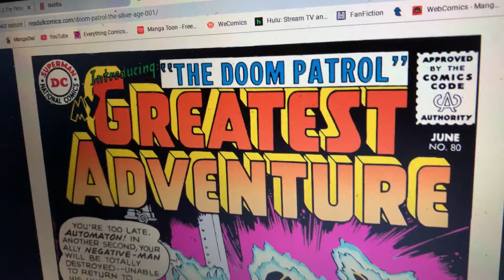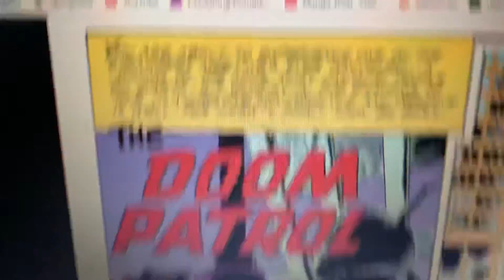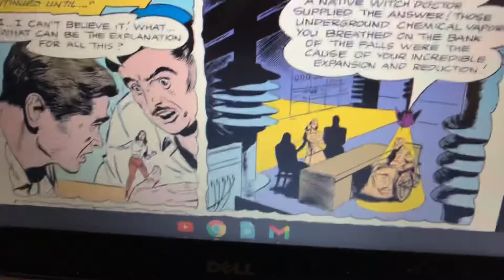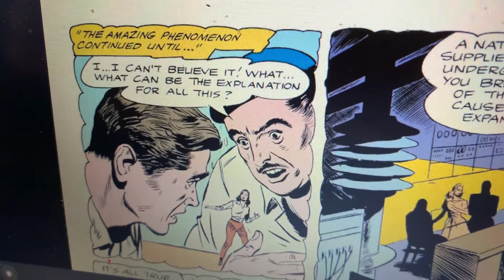Doom patrol silver age part 1 Introducing The Doom Patrol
Reborn out of disaster…

Four survivors rose again to form a legion of the world’s strangest heroes!

By DC comics

It’s the early days of doom patrol reprinted in their own collection of stories by DC.